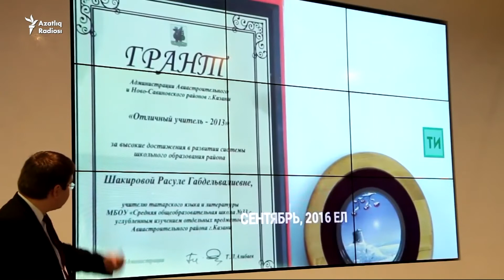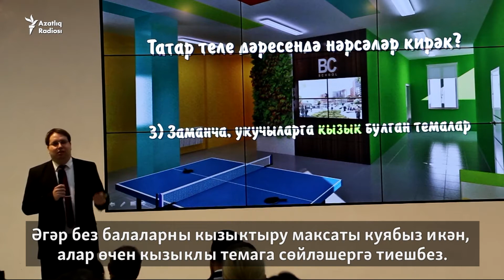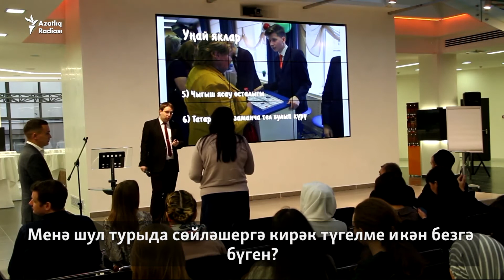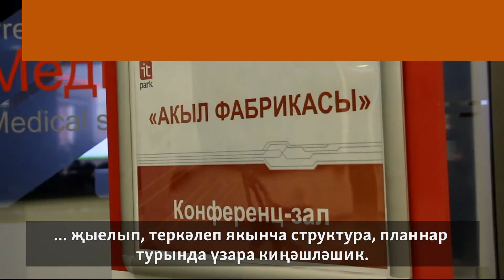"Акыл фабрикасы"нда татар телен яңача укыту турында сөйләштеләр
18 ноябрь Казанның IT-Parkында Дөнья татар яшьләре форумы "Акыл фабрикасы"ның чираттагысын уздырды. Чарада чыгыш ясаучылар татар телен яңача укыту турында сөйләде һәм татар теленә бәйле проектларга күзәтү ясады.